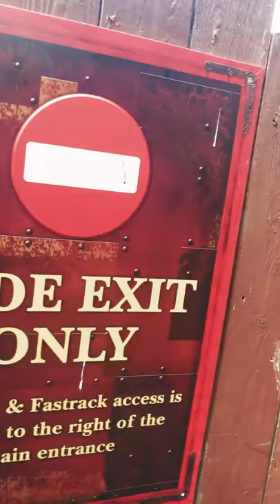GREAT RIDES(HD) - THORPE PARK- WATCH THERES A LOOSE T-REX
HD-GREAT RIDES AT THORPE PARK UK. STEALTH IS MY FAV(AWSOMELY FAAAST). FOR FUN WATCH OUT FOR A DINOSAUR ROAMING IN THIS VIDEO. ITS HUNGRY.